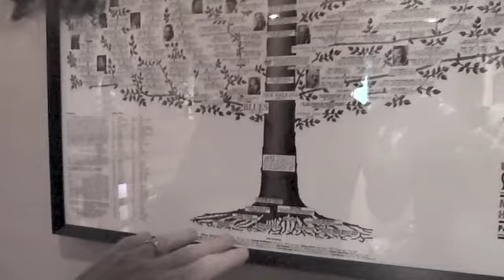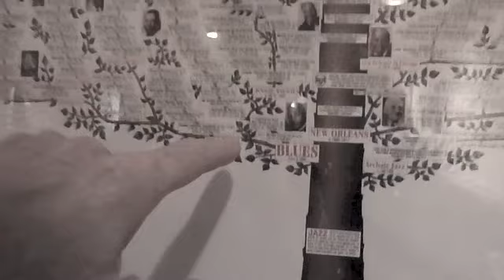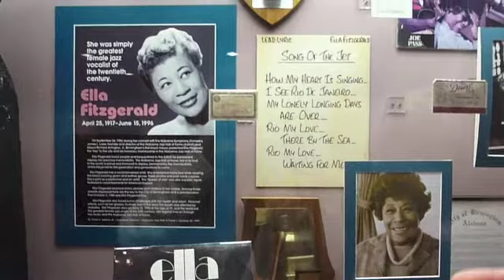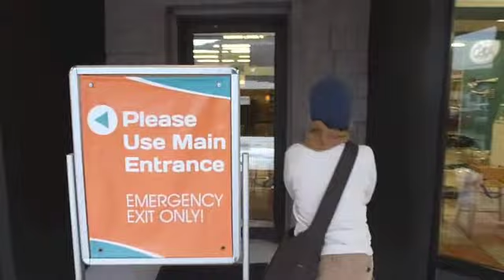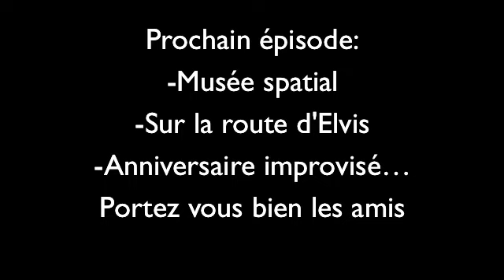Road tour2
Musée du carnaval, route du jazz, magasin inattendu...